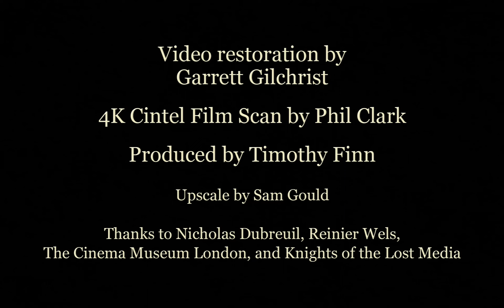Too Hot to Handle (1960) Trailer Jayne Mansfield Christopher Lee Movie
In London's Soho, Johnny Solo (Leo Genn) runs the Pink Flamingo Club, with star attraction Midnight Franklin (Jayne Mansfield), who is cynical about everything but Johnny. When Johnny starts getting threats and demands for protection, Midnight becomes afraid that Johnny will resort to murder. Visiting journalist Robert Jouvel (Carl Boehm) gets more of a story than he bargained for when he becomes captivated by Lilliane Decker (Danik Patisson), a mysterious dancer who guards her past. Johnny's darker side comes out as he hires underage dancer Ponytail (Barbara Windsor), catching the interest of a wealthy but sadistic club regular. As Ponytail walks into danger, backstage tensions rise between the dancing girls, including the acid-tongued Cynthia (Kai Fischer) and her roommate Maureen. Christopher Lee lurks around as Novak, Johnny's right hand man. Jayne Mansfield performs two songs.

Video restoration by Garrett Gilchrist. 4K Cintel film scan by Phil Clark.